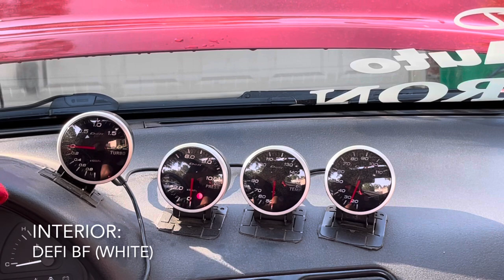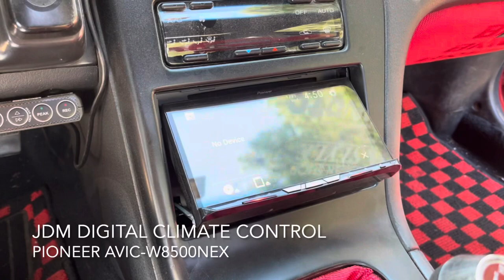~Essence~ 180SX MACHINE CHECK SPL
A little video I decided to throw together of my personal 180SX (240sx) before I change the setup.